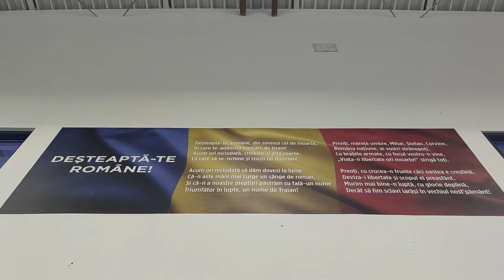#610 Hochei - CN: Steaua Bucuresti - HK Csikszereda 5-1! Atmosfera de senzatie la revenirea acasa!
Intr-un meci din Campionatul National de hochei pe gheata, CSA Steaua Bucuresti a produs o mare surpriza si a trecut cu 5-1 de rivalii de la HK Csikszereda Miercurea Ciuc! Meciul s-a disputat la Otopeni, fiind primul meci pentru stelisti in zona Bucuresti, dupa o pauza de vreo 10 ani!